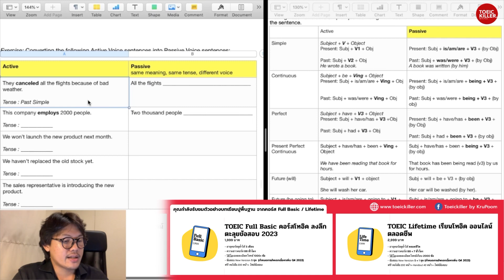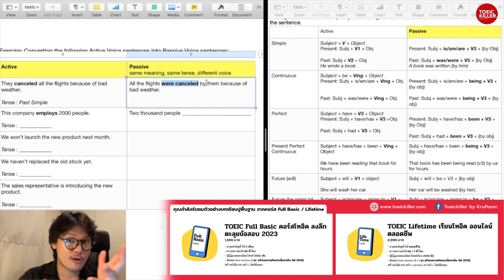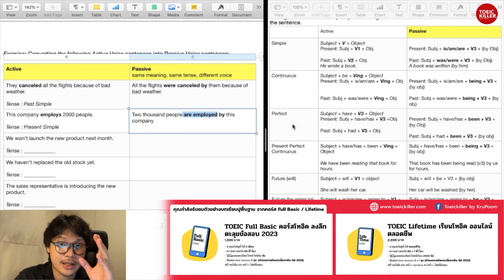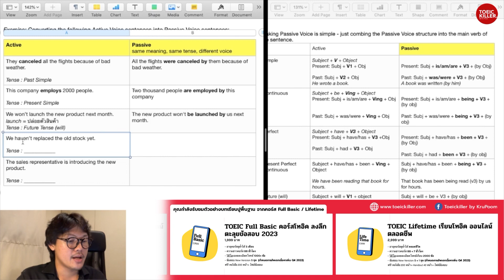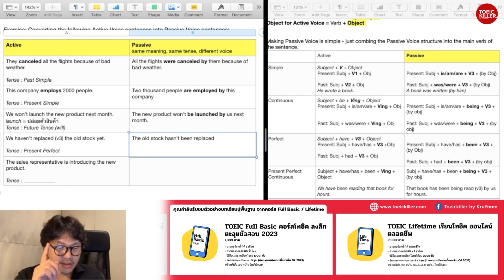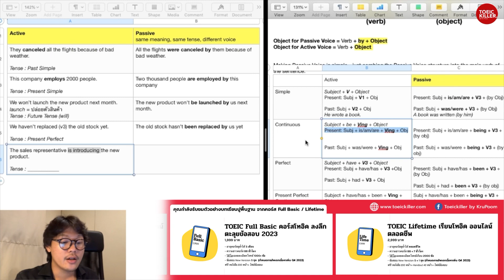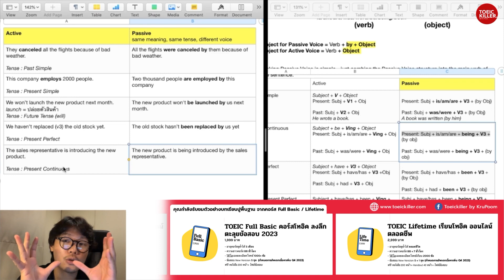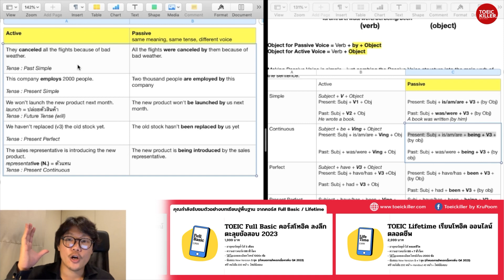ปูพื้นฐานแกรมม่าฟรี ! Passive Voice Conversion Exercise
สมัครคอร์ส TOEIC Full Course 1,999 / Lifetime Course 2,999 เพื่อดูวิดีโอวิเคราะห์ข้อสอบและเฉลยละเอียดข้อสอบ TOEIC New Version แบบเต็มๆมากกว่า 68 ชั่วโมง พร้อมรับเอกสารประกอบการเรียน สร้างพื้นฐานให้แข็งแรงทุกพาร์ท + แบบฝึกหัดลงลึกครบถ้วน + บทวิเคราะห์เฉลยละเอียด + ชุดทบทวนคำศัพท์ + ข้อสอบพร้อมเฉลยละเอียดทุกพาร์ท

(November 2023 update) พบกับบทใหม่ ทบทวนก่อนสอบเพิ่มเติมในจุดสำคัญ สำหรับ Full Basic / Limetime Course ในช่วง Q4 2023 เร็วๆนี้

รับรองด้วยนักเรียนคอร์สออนไลน์มากกว่า 7,000+ คน
ประสบการณ์สอน 10 ปี ลูกศิษย์สถาบันมากกว่า 3,500 คน วิทยากรพิเศษมหาวิทยาลัย 3 แห่ง หนังสือจำหน่ายมากกว่า 20,000 เล่ม ทั่วประเทศ

ตอนนี้มี 3 คอร์สออนไลน์นะครับ ได้แก่ :

1. TOEIC Intensive Online หลักสูตรเร่งรัด (7 ชม.) - 699 บาท
- เหมาะสำหรับผู้ที่เคยเรียนคอร์สหลักมาแล้ว มีพื้นฐานดีพร้อมต่อยอด
- เน้นตะลุยโจทย์สำคัญพาร์ทละ 10 ข้อ
- **ไม่มีข้อสอบ และอัดมาจากคลาสสด**
- ดูซ้ำได้ตลอดภายใน  3 เดือน

2. TOEIC 2023 Full Course Online (88+ ชม.) - 1,999 บาท
- ปูพื้นฐานครบทุกพาร์ท ลงลึกทุกรายละเอียด เก็บตกทุกคำศัพท์
- เนื้อหาอัพเดทล่าสุด ข้อสอบ NEW VERSION 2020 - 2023  จำนวน 5 + 1 ชุด (Q2 2023)
- วิดีโอสอนเสริมพื้นฐานภาษาอังกฤษ อธิบายสร้าง “ความเข้าใจให้เห็นภาพใช้เป็น” 30 ชั่วโมง
- ข้อสอบ New Version (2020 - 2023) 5 + 1 ชุด พร้อมเฉลยละเอียดลงลึกเน้นความเข้าใจ 40+ ชั่วโมง
- เรียนแบบจับจุดสำคัญ จบได้ใน 2-3 สัปดาห์
- เรียนแบบสร้างภาษาอังกฤษให้แข็งแกร่ง จบแบบสบายๆได้ใน 2 เดือน
- หนังสือและชีทส่งฟรีถึงบ้าน
- ดูซ้ำได้ตลอดภายใน 5 เดือน

3. TOEIC 2023 LIFETIME Course (100+ ชม.) คอร์สออนไลน์ตลอดชีพ - 2,999 บาท !
- คือ แพกเกจรวมคอร์ส (2) + คอร์ส (1)
- "ดูซ้ำได้ตลอดชีวิต" รวมไปถึงเนื้อหาเพิ่มเติมในอนาคต

ติดตามอีกหลายเทคนิคภาษาอังกฤษ และเคล็ดลับการสอบ TOEIC ได้ที่ Facebook : TOEICKiller By KruPoom

เพจ Facebook : TOEICKiller By KruPoom
LINE @skycoachmam